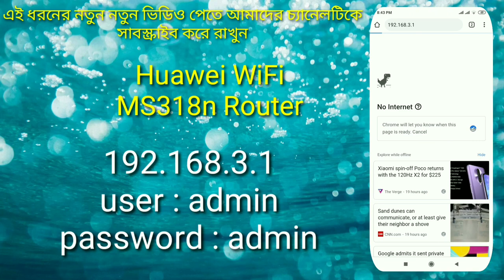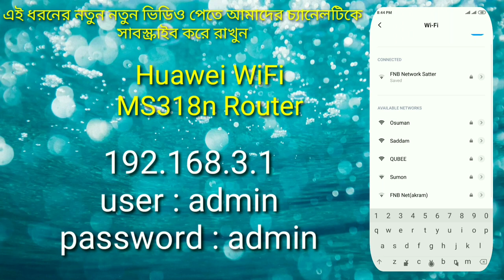Huawei Wifi Router MS318n Setup Configuration & Unboxing Review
Huawei Band New Router Setup & Unboxing Review
Thanks for Wacthing my video